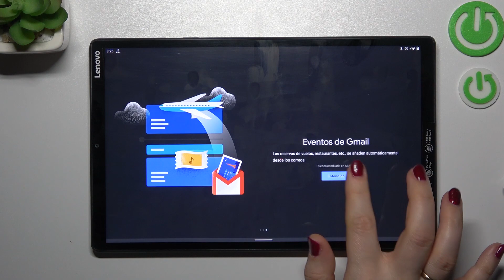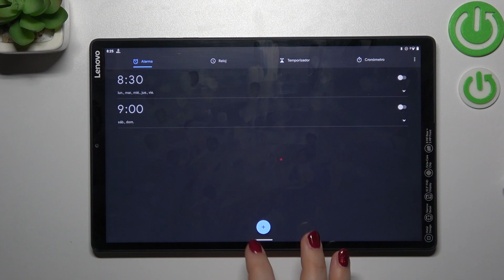Como añadr los widgets a la pantalla del LENOVO TAB M10 +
Si quieres saber cómo configurar los widgets en tu Lenovo Tab M10 Plus
ve nuestro tutorial. Hoy explicamos cómo funcionan los widgets de tu Lenovo Tab M10 Plus.

¿Cómo activar los widgets en Lenovo Tab M10 Plus? ¿Cómo funcionan los widgets en Lenovo Tab M10 Plus? ¿Cómo encontrar los widgets en Lenovo Tab M10 Plus? ¿Qué widgets tiene Lenovo Tab M10 Plus?